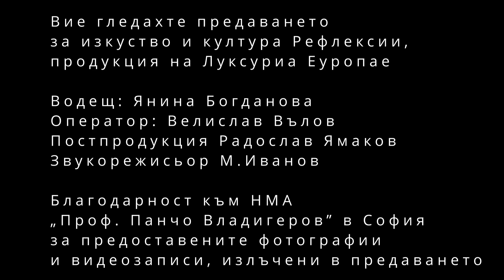Проф. Сава Димитров за успехите и притесненията при подготовката на професионални музиканти в НМА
/Поглед.инфо и Рефлексии - съвместно издание/ Водещата на „Рефлексии” Янина Богданова разговаря с известния кларинетист и педагог проф. д-р Сава Димитров за отговорността и мисията да бъде Ректор на Националната музикална академия „Проф. Панчо Владигеров” в София. Във връзка с предстоящата 125 годишнина от рождението на класика на българската музика и учител на плеада известни наши композитори и изпълнители, патрон на НМА проф. Панчо Владигеров, ректорът споделя какви са успехите в осъвременяването и реновирането на материалната база, какви са новостите около актуализацията и модернизацията на учебния процес и учебните програми. Предмет на разговор е и защо интересът на българските студенти към класическите специалности е намален в последните години, въпреки нарастващите потребностите на оркестрите от бъдещи попълнения.